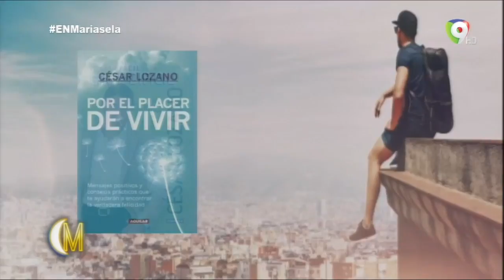En Esta Noche Mariasela Por el Placer de Vivir: 5 Mensajes que todo adolescente debería recibir